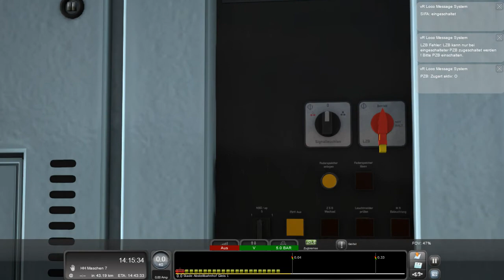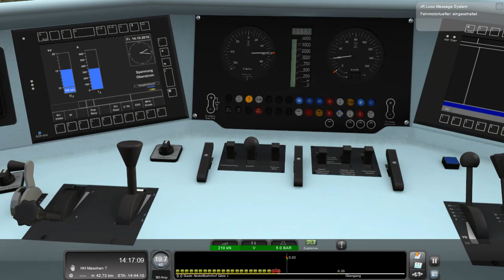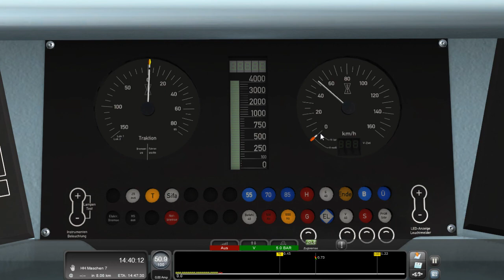Let's play Train Simulator 2018 | Mit einem Güterzug nach Maschen